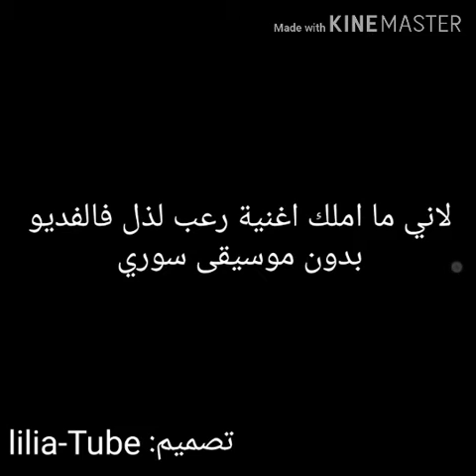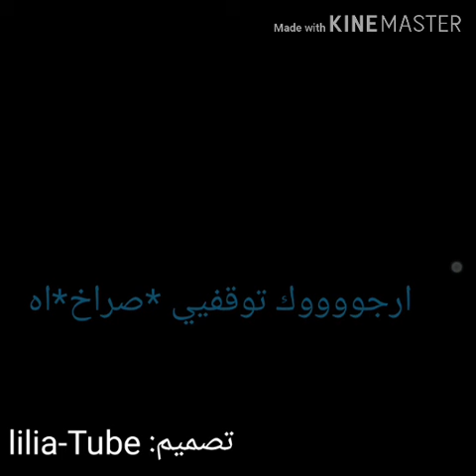قصة رعب قصيرة: كوشيساكي اونا المراة ذو الفم المشقوق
اي اي اعرف سوري على السحبة الاينشطانية وبعد الاختبار ما رح ازيد اسحب تعلمون ان هذا التسبوع اختببار. بتمنى التوفيق للجميع و بس بتمنى تشتركو بالقناة و تظغطو زر الايك و الجرس تقديرا لتعبي و بس بتمنى تعجبكم ذي الحلقة وبس باي بحبكم